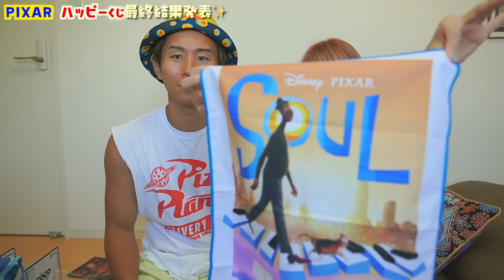【Happyくじ】PIXARラスト賞が絶対に欲しい！！！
お仕事依頼、その他お問合わせは下記のメールへお願いします！